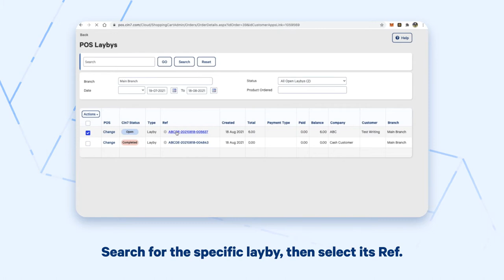Cancelling or Voiding a Layby